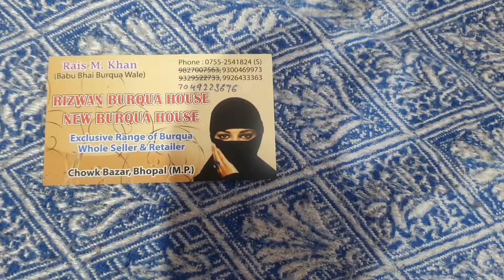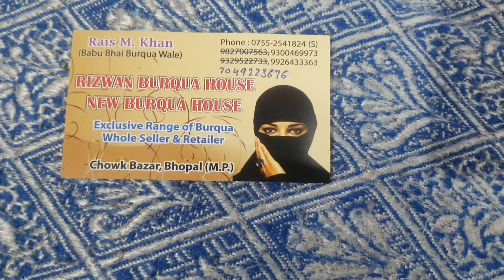abaya,burqua ki unlimited range Dubai se aate h 🙏fabric aisa k kahi mile nhi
Assalamualaikum chulbuli ronaq's family 👪
welcome to chulbuli ronaq's channel

🎉🎉🎊🥳In today's vlog I've visited the most famous and renowned burqua shop of bhopal ""Rizwan Burqua House""
"New Burqua House "
yahan ki variety, range collection itna h k aap soch b nahi sakte ,ye aap size k according b stitch karwa k dete h aap jaisa burqua chahe yaha se le skti h ya banwa sakti h. 🤗🤗

Shop I visited 👇👇👇
RIZWAN  Burqua House
New Burqua House
(Babu bhai burqua Wale)
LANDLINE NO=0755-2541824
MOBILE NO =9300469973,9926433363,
Address =Near Jama Masjid Chowk Bazaar, Bhopal.

IMPORTANT 👇👇👇👇👇
#U can bring ur fabric too or buy from the shop and get ur burqua stitched in whatever design u want ,they provide alterations too.